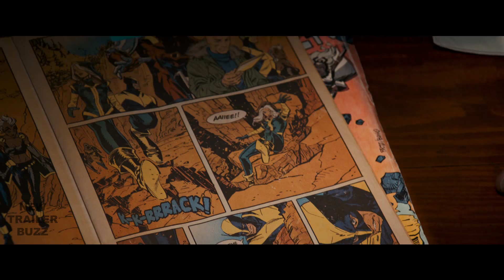LOGAN Trailer 2 (2017) Wolverine Movie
About the Logan Movie Trailer
In the near future, a weary Logan cares for an ailing Professor X in a hide out on the Mexican border. But Logan's attempts to hide from the world and his legacy are up-ended when a young mutant arrives, being pursued by dark forces.